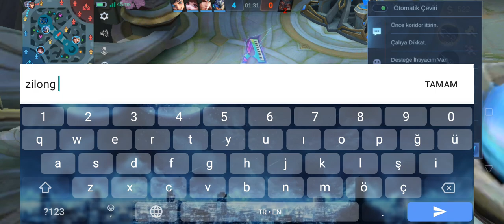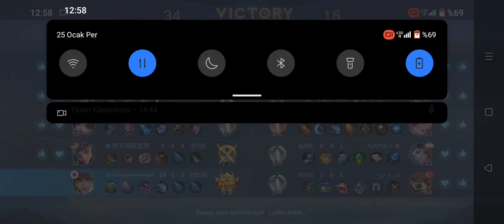Rankedda 14 Kill topladım çok riskliydi. | Mobile Legends Bang Bang